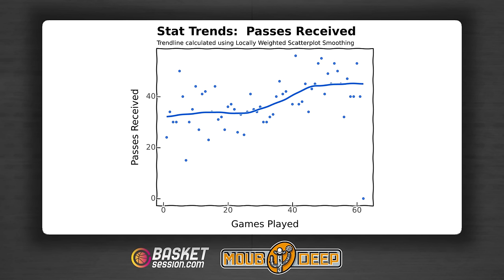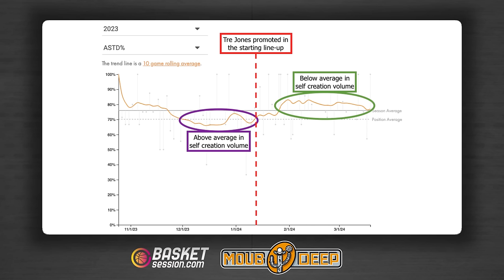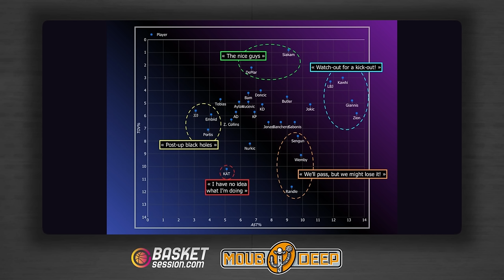Victor Wembanyama est-il utilisé de la bonne manière aux Spurs ? | Moub Deep Ep 16 (ft. Azad)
Howdy, tout le monde ! Dans ce nouvel épisode de « Moub Deep », nous accueillons Azad (@azmatlanba) pour analyser l’utilisation de Victor Wembanyama à San Antonio. Comment les Spurs organisent-ils le jeu avec leur nouvelle star ? Dans quels domaines brille-t-il ? Où doit-il encore progresser à terme ? Nous nous penchons sur ces questions, et plus encore !

« Moub Deep », c’est le podcast de BasketSession qui vous plonge dans l’actualité de la NBA depuis les États-Unis. Benjamin Moubèche, correspondant à San Antonio (Texas), se penche chaque samedi sur un nouveau sujet — et c’est souvent lié à Victor Wembanyama.

Retrouvez les analyses d'Azad sur QI Basket, dans les podcasts « Le Trèfle » et le « Basket Lab »,  ou sur Twitter : @Azmatlanba

Logo et identité visuelle : Laurent Rullier (@RullierLaurent)